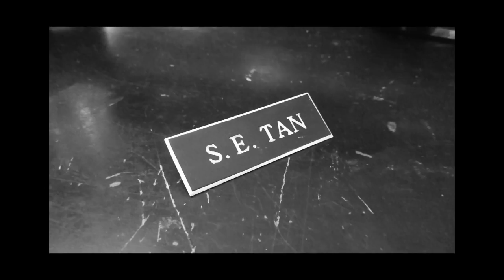Son of SETAN - Brian Tan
My father is a funny guy, directly and indirectly